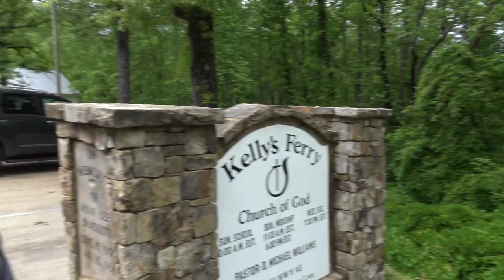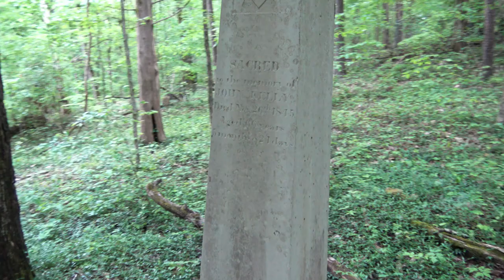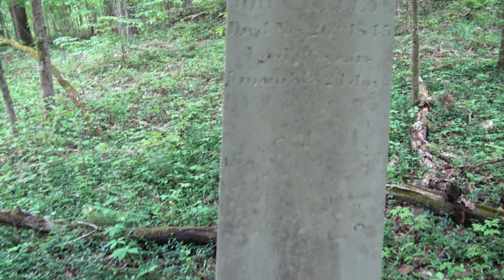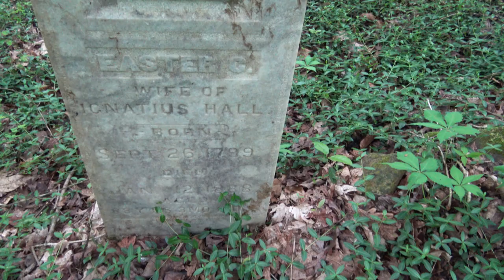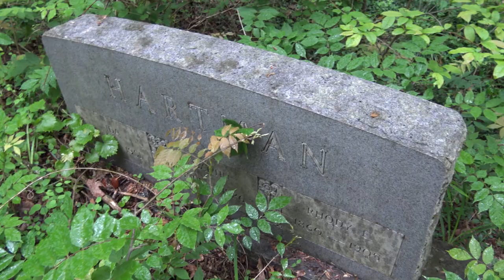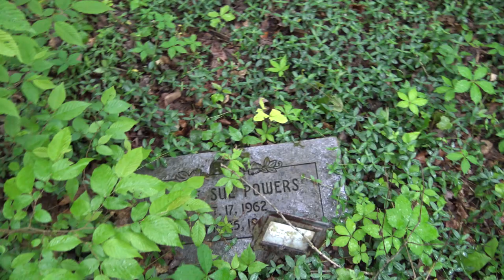Abandoned Kelly's Ferry Cemetery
A dive into the past to check out the Kelly's Ferry Cemetery.

With burials dating back to 1838 and Lots of history, its worth a look at this hidden old cemetery